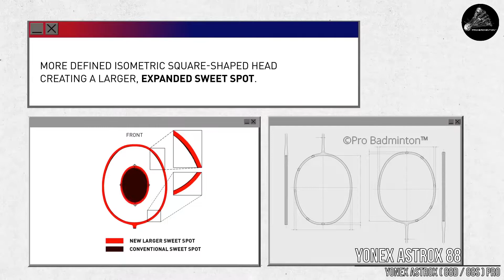Top 5 Badminton Racquets 2021 [Pro Badminton™] Official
Lighter_But_Powerful | Upgrade_Over_Conventional | Players_Who_Demand_Speed

2021 Trend: Players are seeking more power and more speed with a reduction in the weight of the racquet. The demand for new equipment for the elevated game standards thus becomes inevitable. For the criteria discussed above, we've shortlisted 5 badminton racquets launched this year.

° Li-Ning Aeronaut 9000 Instinct (Aeronaut 9000 Combat)

° Yonex Nanoflare 800LT (NF 800)

° Victor Thruster F Enhanced Edition

° Yonex Astrox (88D/88S) Pro (88D Pro)

° Li-Ning Tectonic 9 -

° Li-Ning Aeronaut 9000 Instinct

° Yonex Nanoflare 800LT

° Victor Thruster F Enhanced Edition ( 2021 Enhanced Edition )

(TK 8000)

° Yonex Astrox (88D/88S) Pro (AX88D Pro), (AX88S Pro)

° Li-Ning Tectonic 9

Please let us know your valuable feedback and suggestion regarding our content.